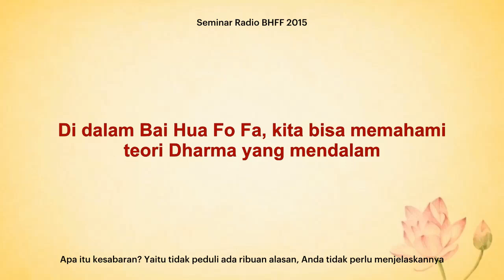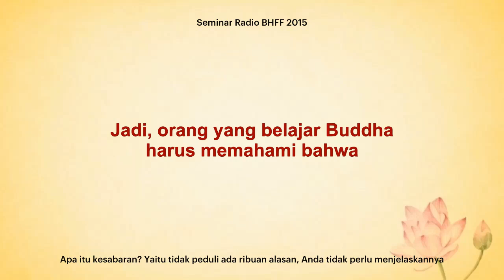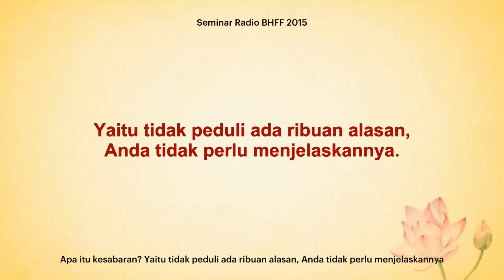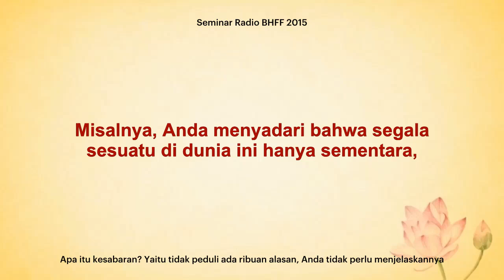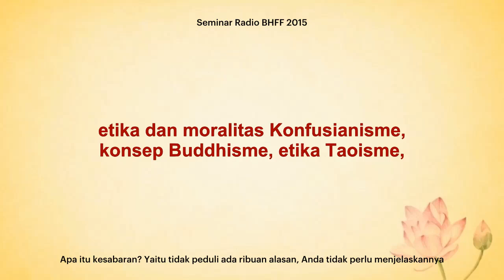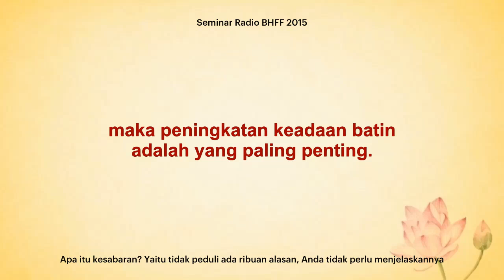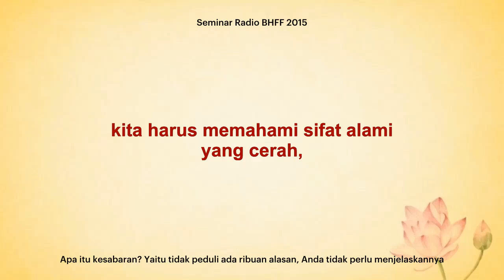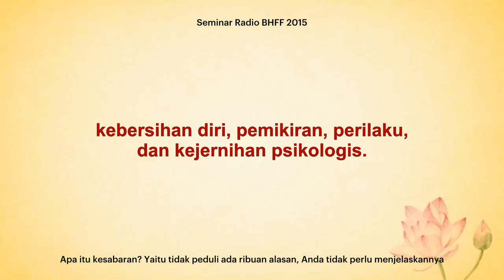[150108] Apa itu kesabaran? Yaitu tidak peduli ada ribuan alasan, Anda tidak perlu menjelaskannya